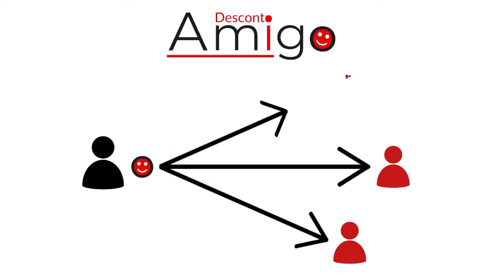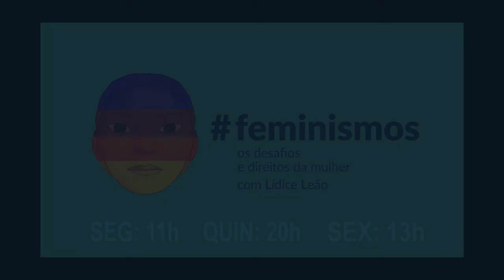Dra. Silvana Chedid e a 'nova família' no programa 'Feminismos'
O programa Feminismos está de volta! E abrindo essa nova temporada, a apresentadora e jornalista Lídice Leão traz uma entrevista com a Dra. Silvana Chedid, médica especialista em reprodução assistida, e diretora da Clínica Chedid Grieco de Medicina Reprodutiva.

O bate papo entre elas é a respeito do livro “Novas Famílias”, escrito por Silvana, que aborda a questão da maternidade/paternidade para casais homoafetivos, assim como a maternidade para mulheres solteiras. A médica enfatiza o preconceito sofrido por essas pessoas, até mesmo por parte dos próprios médicos, e também reforça sobre a importância de uma rede de apoio para essas e todas as outras famílias.